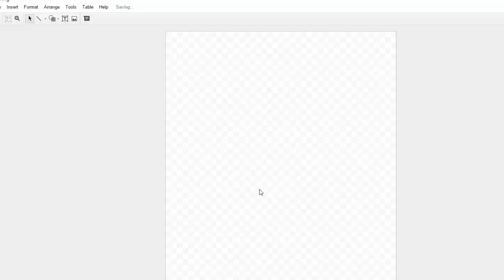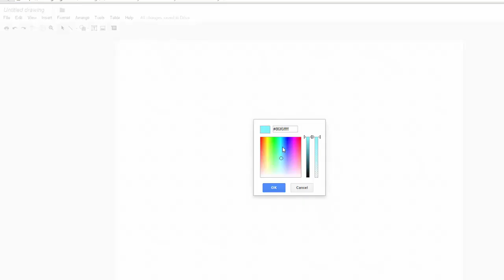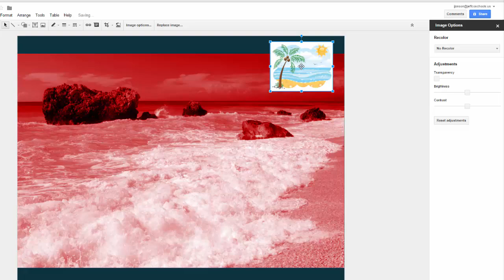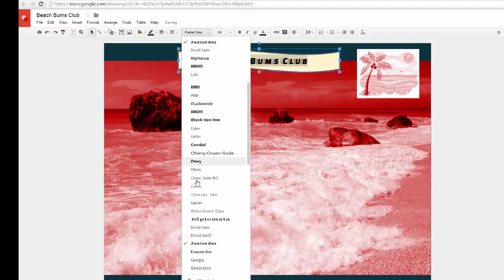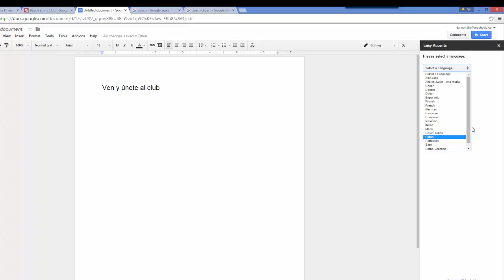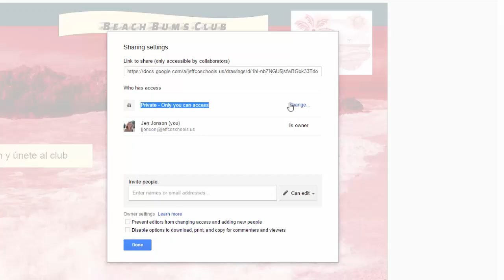Google Drawing Tutorial